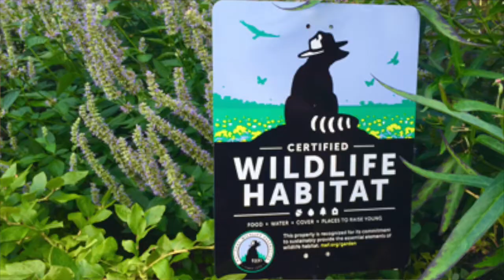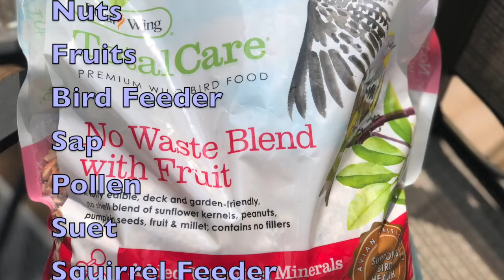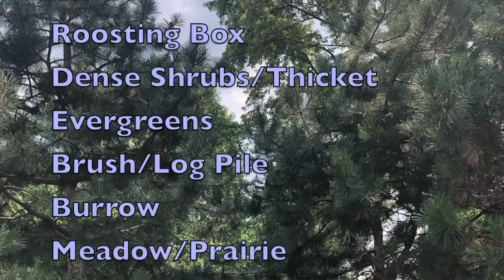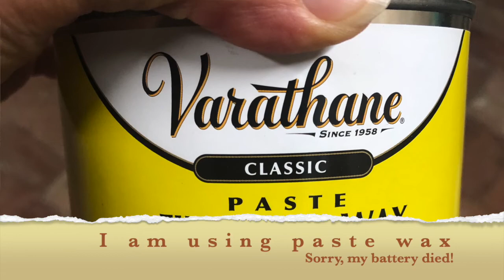Building A Wildlife Habitat In Your Yard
Have you ever wondered if your yard is a habitat for the wildlife around you? Come with me as I prepare to make my yard a wildlife habitat. I'll let you know what you need to know. It is easier than you think!

If you homeschool, this would be a great learning opportunity!

There are some helpful links below,

National Wildlife Federation...

Solar Bird Bath Fountain...